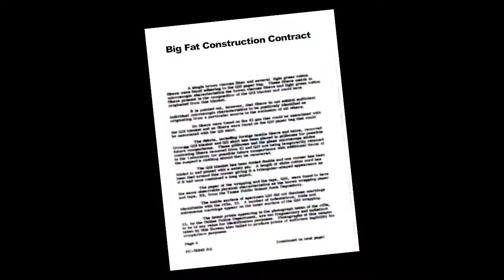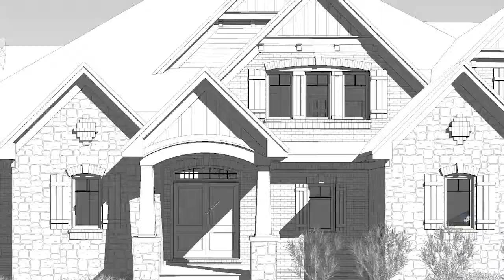Design for the seasons